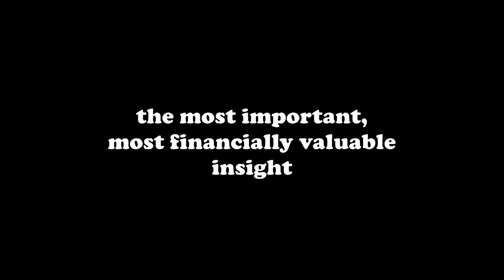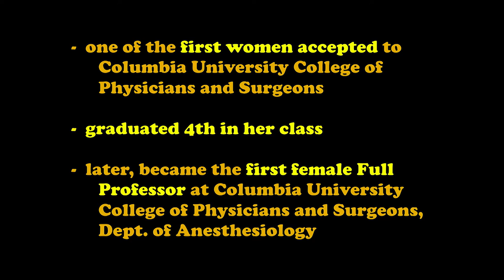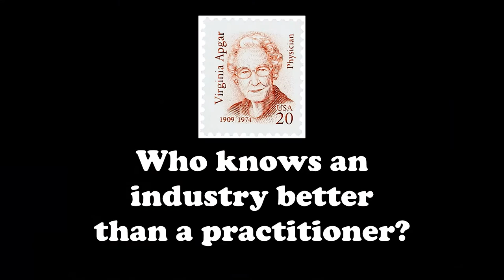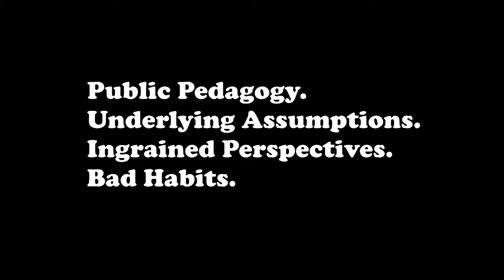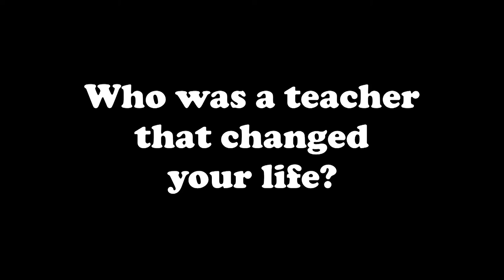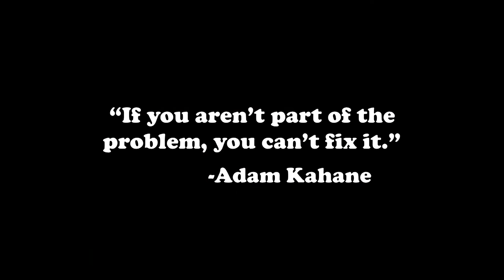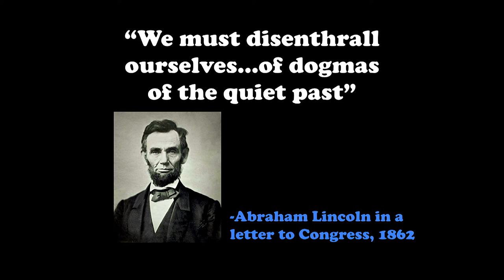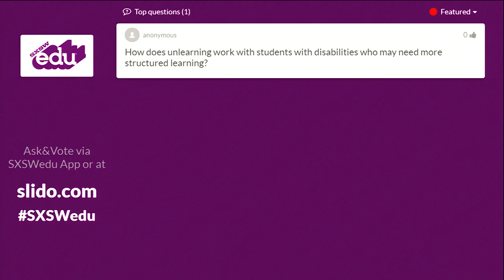Michael Kleba | Chief Teachers | SXSWedu 2017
Michael Kleba

In industries from health care to the military to major league baseball, executives call on (and compensate) the advice of working practitioners. Why is it so rare to find companies that have working teachers in executive and leadership positions?

Join Mike Kleba as he explores a revolutionary paradigm in education: teacher as advisor and business executive. Teachers aren't untapped as end users; they are untapped as partners.